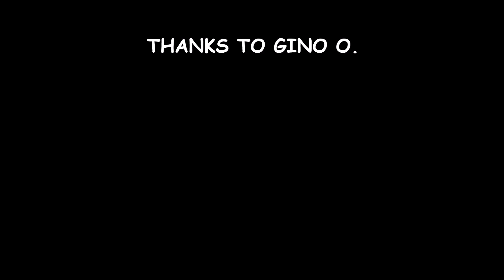MOTOMIX DEL 23 AGOSTO 2022